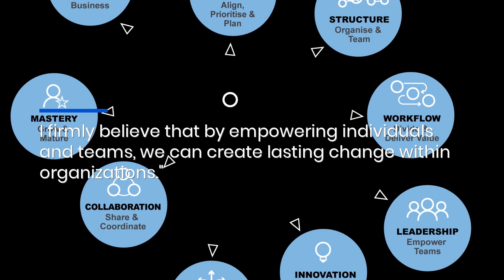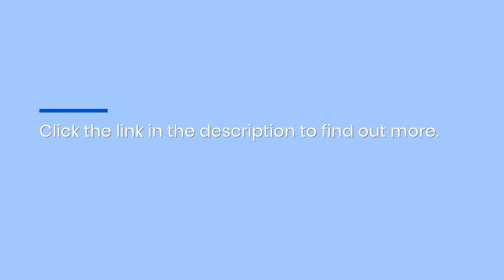New "Groundbreaking Book" 'Empowered Agile' by Alexandra Stokes Achieves #1 Bestseller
New book "Empowered Agile Transformation - Beyond the Framework" reaches #1 on the Amazon bestseller list and has received rave reviews from leaders and professionals in various industries. Groundbreaking Book Empowered Agile Achieves #1